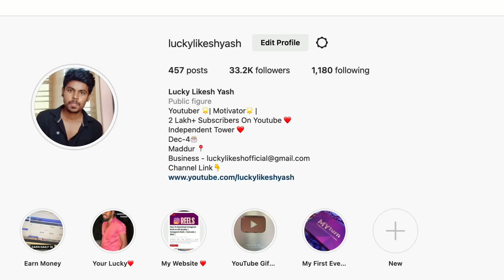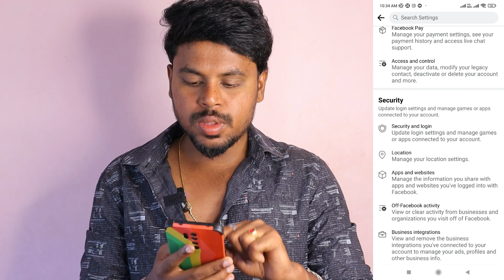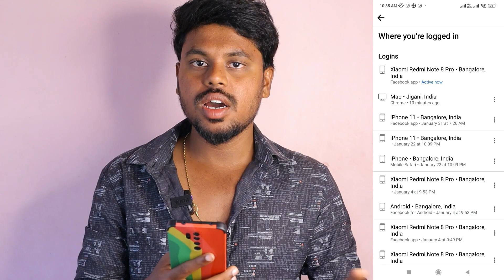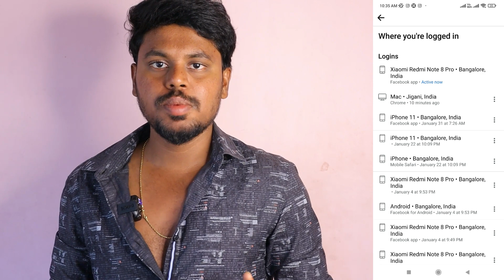How To Check My Facebook Account Safe Or Not In Kannada🫢 | Facebook Account Secure | 2023